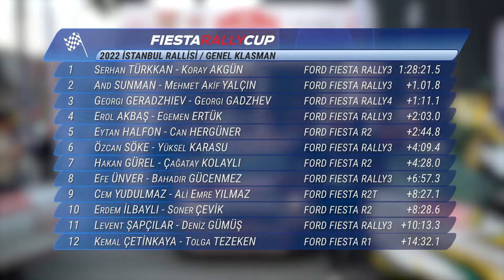2022 Fiesta Rally Cup #6 // İstanbul Rallisi // Rallivideo.com